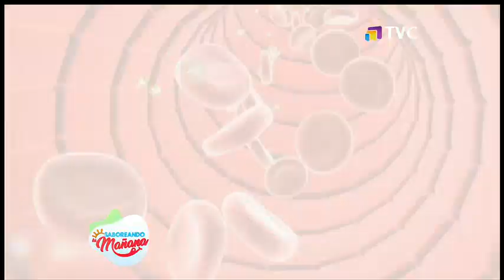Saboreando La Mañana: Programa del 10 de Marzo del 2021